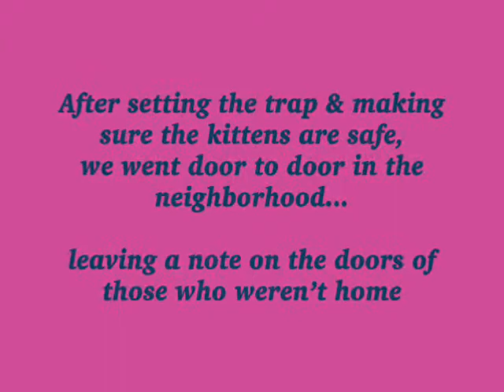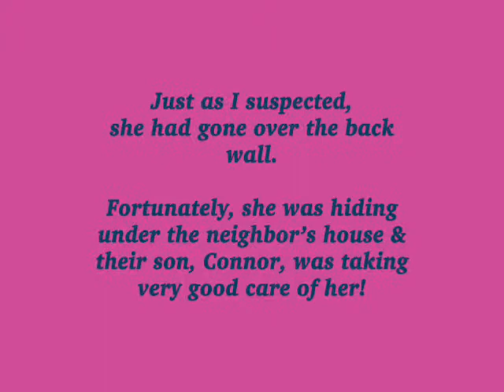Escape through the window screen!!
Nursing mama cat escapes through bathroom window screen at foster's home!  This is why I always tell fosters & new adopters to keep windows securely closed (locked) until a cat is calm & settled in their new, indoor home (it takes at least one month for a cat to know a location is their new home).  Even with a slider barely open for air flow can be an escape route for any cat.  Prevent heart ache, don't provide the opportunity.

This sweet, nursing mama cat was saved from death row at Downey Shelter.  Although this young cat is tame, she burrowed a hole right through the bathroom window screen.  I suspect she was in heat and went searching for a mate.  Since she is new to the area she probably didn't know how to find her way back to her kittens.